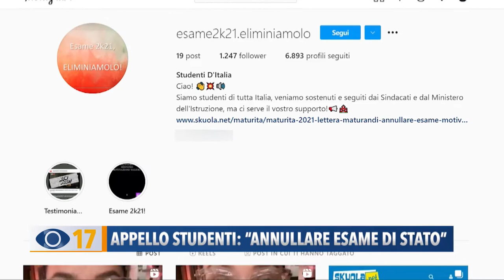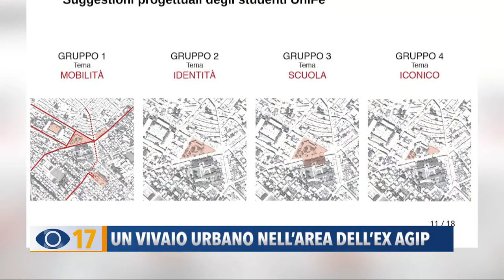Occhio alla Notizia 29 aprile 2021